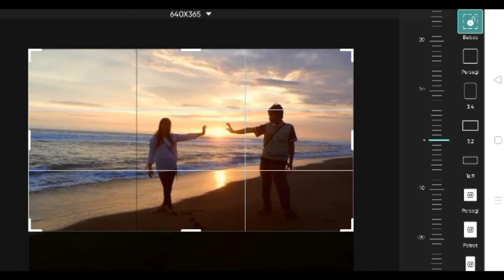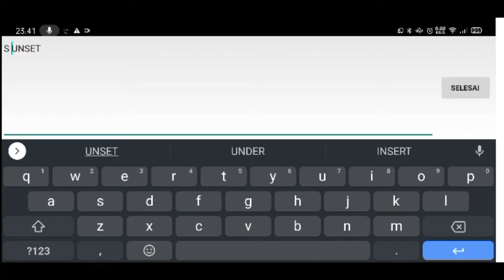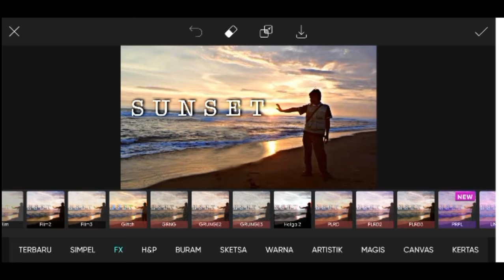CARA MENGHAPUS OBJEK DI DALAM FOTO MENGGUNAKAN PICSART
HAY Kawan, inilah Tutorial Cara Menghapus Objek Di Dalam Foto menggunakan Picsart agar pada saat Kalian Posting di Medsos, Seperti Instagram, Facebook, twitter dan Lainnya, foto kalian akan tampak lebih Bersih, Karena jika ingin menambah follower atau pengikut, harus mengawali dengan Foto atau Story yang Menarik, Jadi buanglah Objek foto yang kiranya Tidak ingin diperlihatkan,
selamat menyaksikan Tutorial Cara Menghapus Objek Didalam Foto menggunakan Picsart